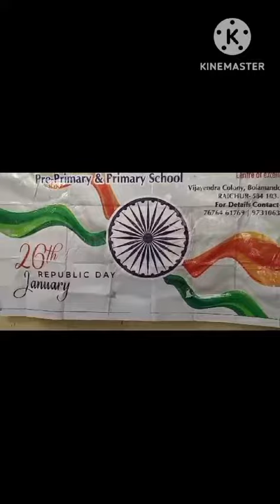Amogh concept school| 26th jan Parade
Video from guttalpraveen